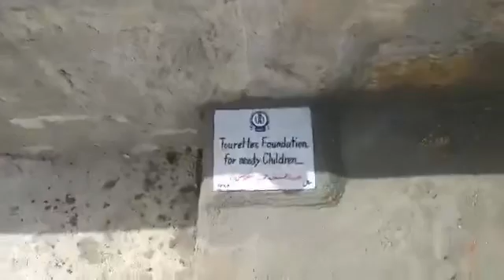September 23, 2019